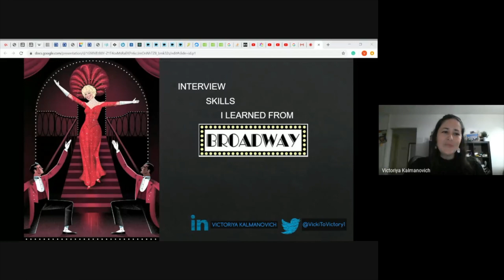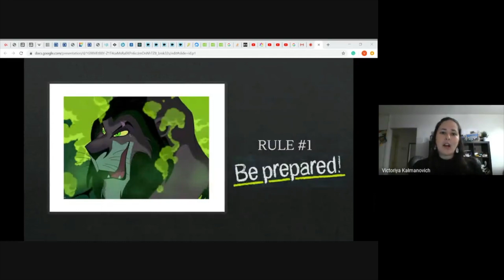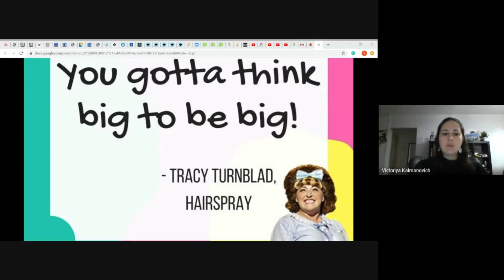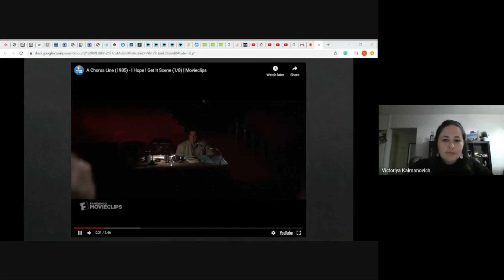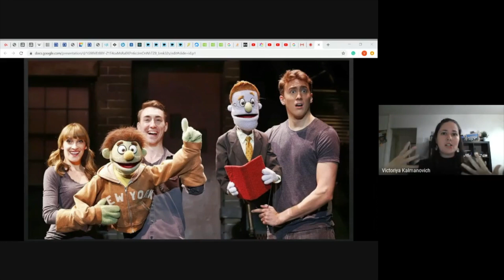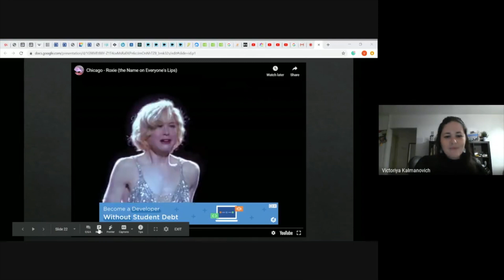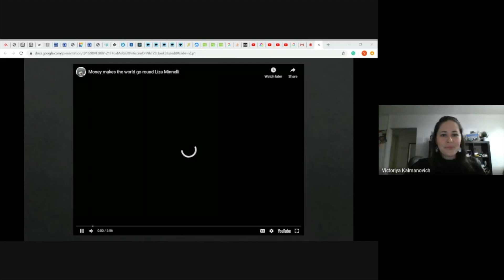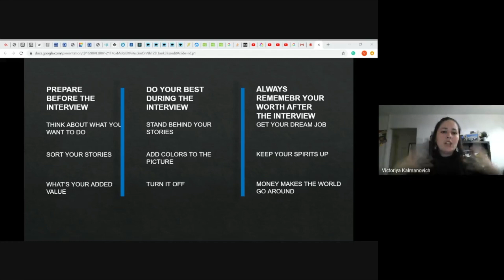Streaming with Baot - Interview Skills I Learned From Broadway - Victoriya Kalmanovich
Victoriya Kalmanovich is an R&D group lead at a large corporation in Israel.
She specializes in healing work environments, by addressing them as failing startup companies. She promotes and leads innovative and broad processes throughout the organization.
In her day-to-day experience, she deals with all technological issues, product management, budgets and client handling of her group. She is an education enthusiast, and often uses educational directives as a part of her management strategies, especially group members guidance and leadership.
She is a firm believer of deploying data science where there’s a great value for data. She has organized a successful data science hackathon and is forming a data science community within the organization.
She gives talks about management, leadership and workplace challenges.